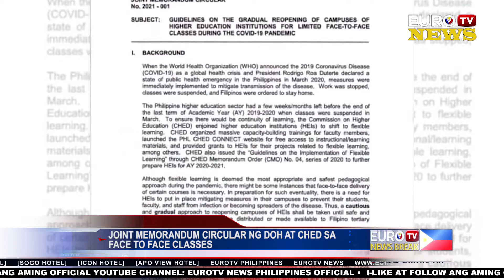JOINT MEMORANDUM CIRCULAR NG DOH AT CHED SA FACE TO FACE CLASSES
JOINT MEMORANDUM CIRCULAR NG DOH AT CHED SA
FACE TO FACE CLASSES